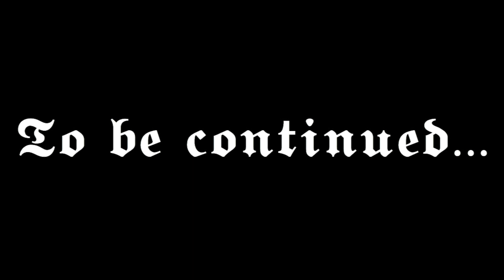Merry Minnesota Szn 🎄 🥀 | Yvette Aguirre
In this vlog, I show you all around to some events I attended here in Minnesota so you can see how we celebrate in the Midwest! From Hollidazzle, Las Mañanitas de la Virgencita, Tree Lighting Ceremonies at Rice Park and Union Depot, to lots of other events, we had so much fun! 🥰